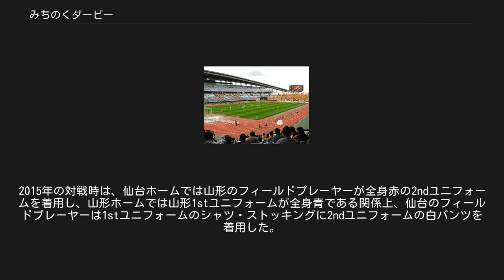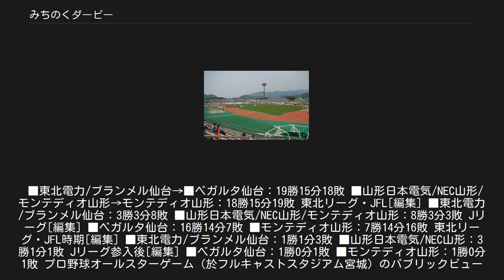みちのくダービー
ダービーマッチ 」 日本のダービーマッチ 」 みちのくダービー みちのくダービーとは、日本プロサッカーリーグ（Jリーグ）に加盟するベガルタ仙台とモンテディオ山形が対戦する試合（ダービーマッチ）の呼称である。
 1989年の東北社会人サッカーリーグチャレンジマッチで仙台の前身の東北電力サッカー部と山形の前身の山形日本電気が対戦したのが初対戦である。
ジャパンフットボールリーグ、J2時代での対戦を経て、J1での初対戦を前にした2010年（平成22年）7月8日、山寺 後藤美術館で開催された「みちのくダービー2010共同記者会見」において両クラブの対戦の呼称を「みちのくダービー」に制定することが発表された。
 なお、「東北ダービー」の名称で報じるマスメディアもあり、完全に名称が統一されているわけではない。
 2000年 - 2008年・2010年の仙台のホームゲームでは、山形のフィールドプレーヤーが1stユニフォームのストッキングを青から白に替えて着用していた。
これは2ndユニフォームが全身黄色（2000年 - 2014年）で仙台1stユニフォームのシャツ（ゴールド）と同系色となるうえ、通常の1stユニフォームも仙台1stユニフォームのパンツ及びストッキングと同系色となるためである。
なお2011年から仙台1stユニフォームのストッキングがシャツと同系色になったため、同年の仙台のホームゲームでは、山形のフィールドプレーヤーは通常の青ストッキングを着用した。
2015年の対戦時は、仙台ホームでは山形のフィールドプレーヤーが全身赤の2ndユニフォームを着用し、山形ホームでは山形1stユニフォームが全身青である関係上、仙台のフィールドプレーヤーは1stユニフォームのシャツ・ストッキングに2ndユニフォームの白パンツを着用した。
 2008年6月15日に行われた一戦では、この前日に発生した岩手・宮城内陸地震の犠牲者を悼み、両チームとも喪章を付けて戦った。
 2011年8月27日に行われた一戦では、一部の仙台サポーターが山形に対する不適切なコールと横断幕の掲出を行った。
 スカパー!Jリーグ中継の企画として開催。